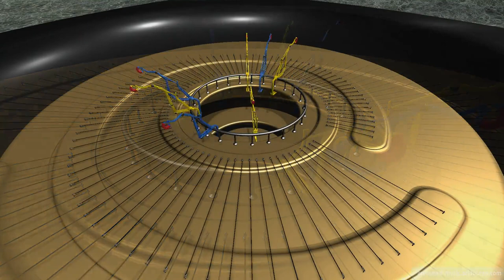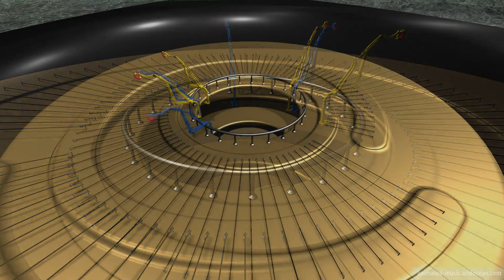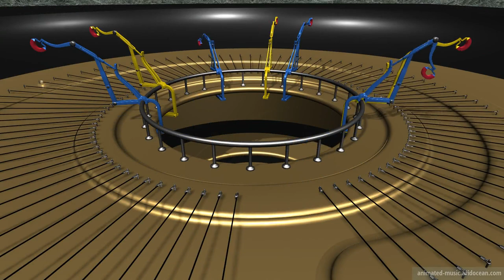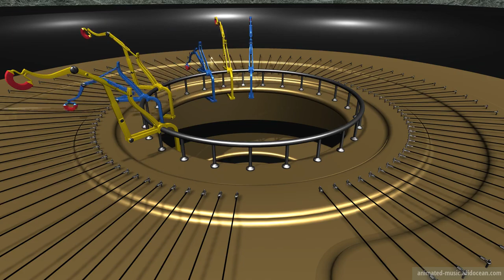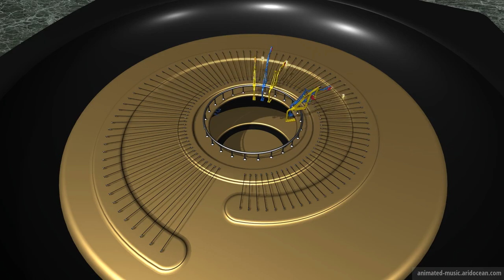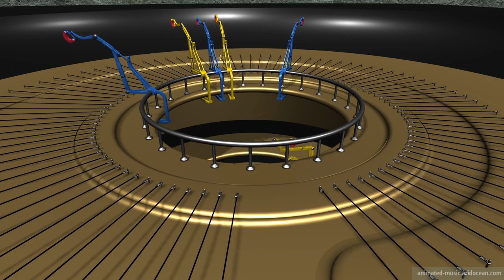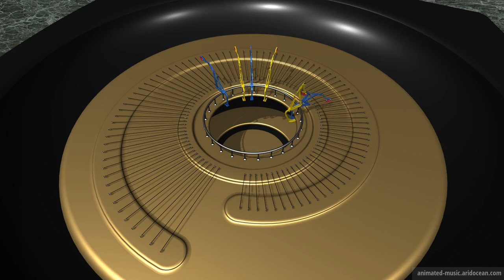"Sonata No. 29 Bb major (Hammerklavier) - Opus 106 (1818)" Animation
Sonata No. 29 Bb major (Hammerklavier) - Opus 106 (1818) by Ludwig van Beethoven
4. Movement, Largo - Allegro